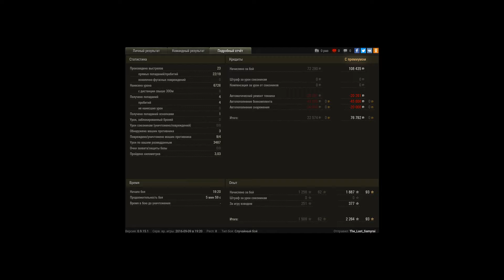Игрок: The_Last_Samyrai [P_BY]
 Бат